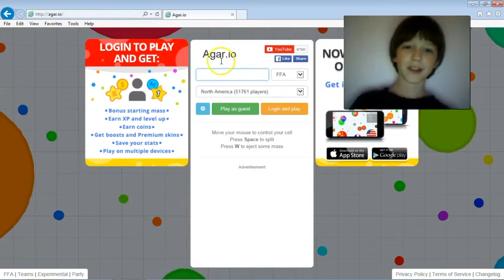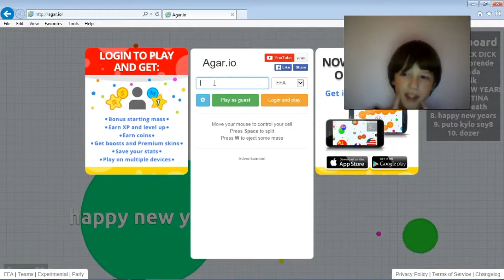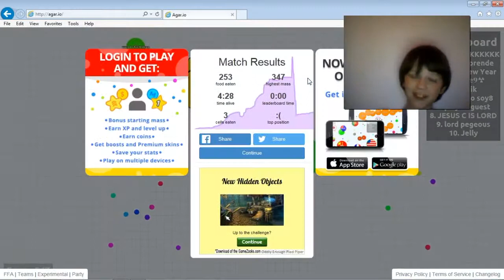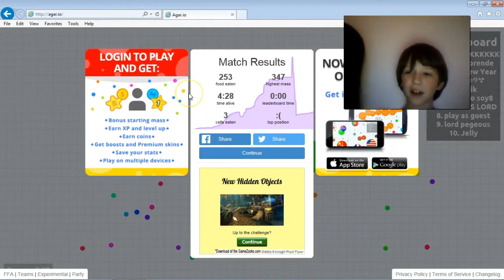Brandon plays Agar.io #1